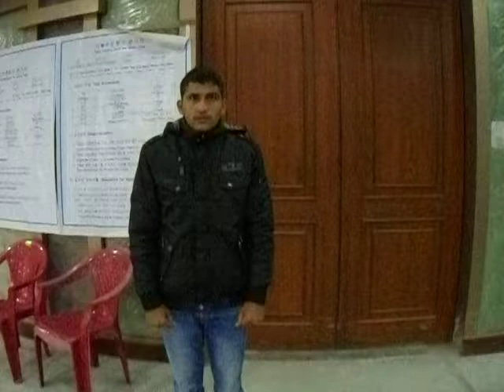EPS SKILL-TEST PRACTICE with HelloEPS